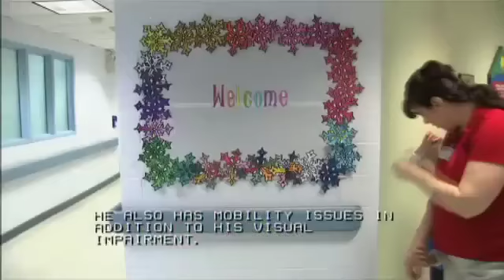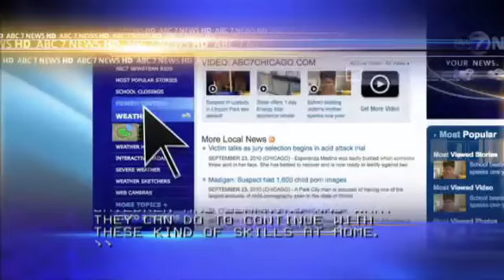Children's Development Center Helps Students with Autism | ABC7 2015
The Chicago Lighthouse Children's Development Center (CDC) treats children who are multi-disabled, including blindness by targeting their other senses like touch and hearing. Parents speak about the progress they've seen in their children since joining the program.